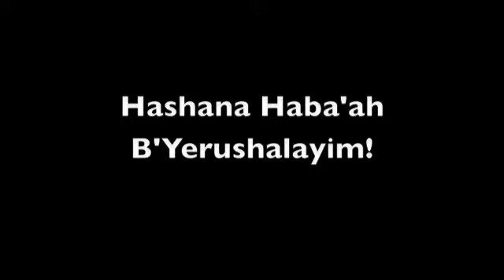Passover 2009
Passover in Cancun